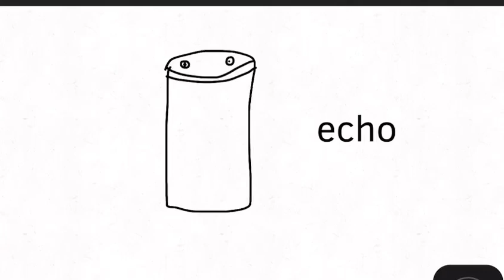all Amazon echos